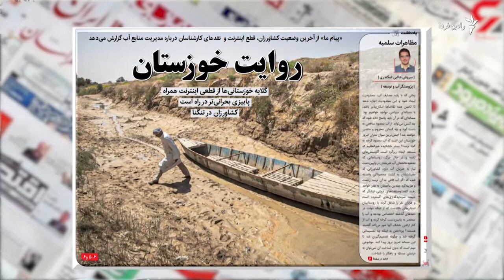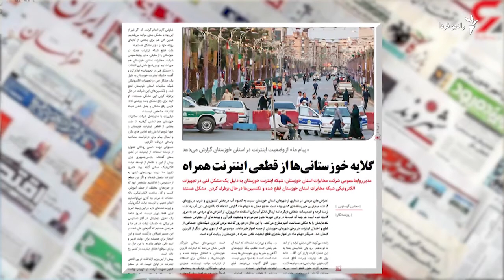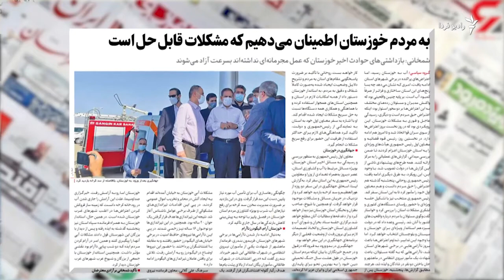نگاهی به روزنامه‌ها و نشریات امروز ایران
شهرام رفیع‌زاده، روزنامه‌نگار، مروری کرده به برخی عناوین و مطالب روزنامه‌ها و نشریات روز یک‌شنبه، سوم مرداد، در ایران.